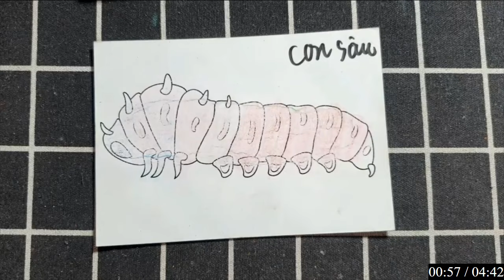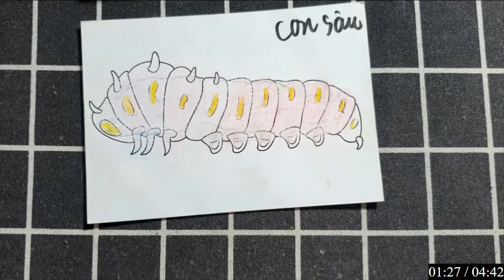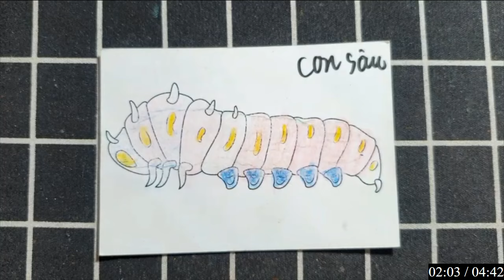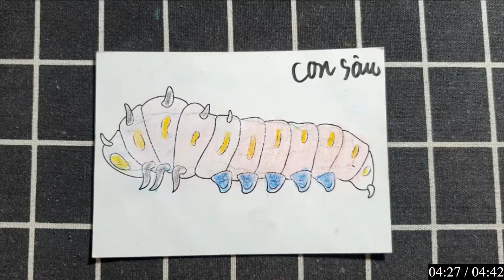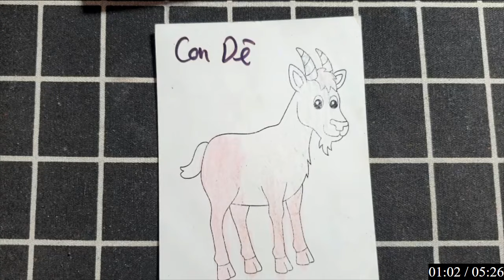RAJ SAWLE | Hướng dẫn vẽ, tô màu bằng giấy đơn giản mà ai cũng có thể làm được: CON SÂU.